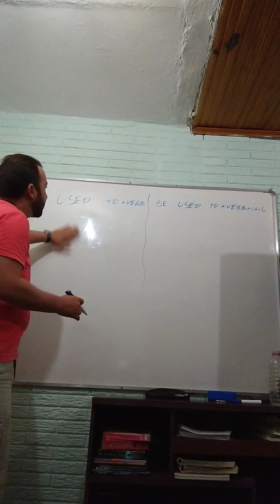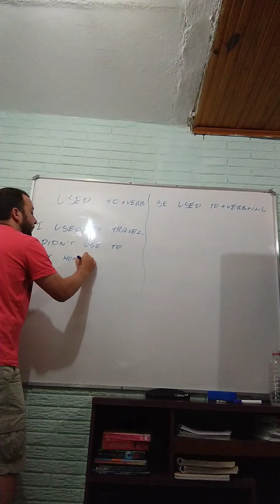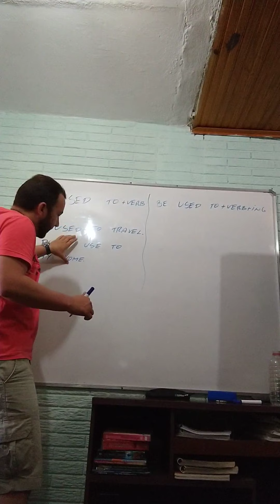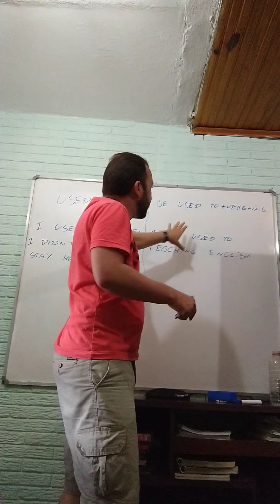3° Ano Lesson 5 - Used to x Be Used to Ver+ING